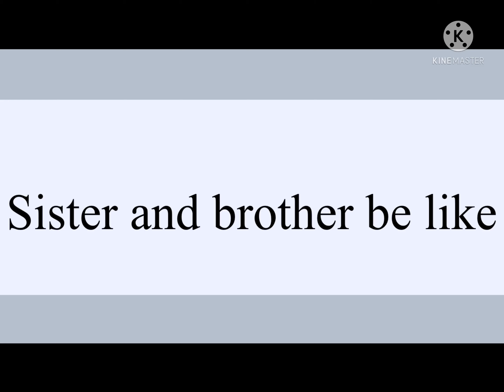Sister and brother be like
We are normal :)